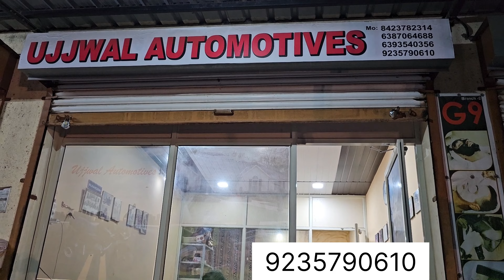Yamaha ray-ZR side wheel attachment kit / side balancing wheel - side wheel attachment kit 👌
SCOOTER / SIDE WHEEL ATTACHMENT KIT BEST PRICE 👌
साइड वाहन  पुण्यात आहे |

Side Wheel Attachment in Pune | handicap scooter 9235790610

side wheel attachment kit
Activa Side wheel attachment | Side wheel attachment kit |
Honda Activa side balancing wheel

Ujjwal automotives
Address - kanpur , Pune , Kolkata,  Rewari , Satna , malda , Mumbai , dewariya, Ranchi

Ujjwal automotives
pune
kanpur
Kolkata
Rewari
dewariya
malda
Ranchi

Ujjwal automotives
ujjwal tiwari

0:37 - side wheel attachment
1:18  - buy side wheel attachment